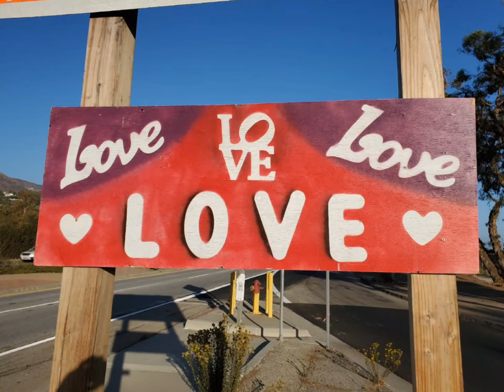Signs of Love in Los Angeles, CA. Love Strong USA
Please share these inspirational video. Will Love Strong aka William Najger travels around the United States posting his custom made positive signs everywhere he goes. Follow his adventure and invite him to your town.